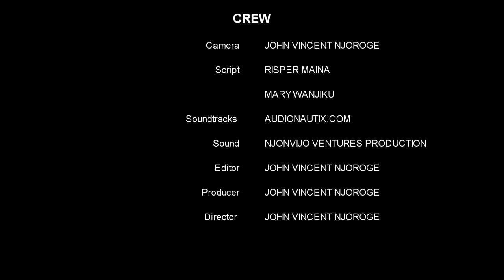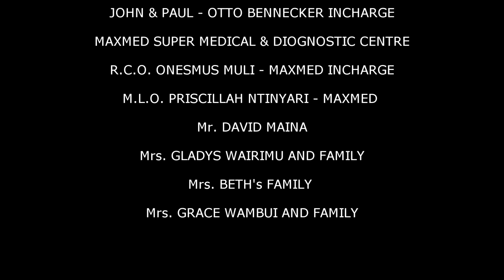Kikuyu movies Fate and destiny part 1 by JVN Entertainment